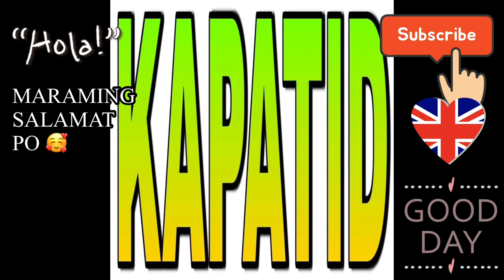MAKULIT NA BRITISH HUSBAND | SOLVE NA NAMAN | PHIL-BRITH COUPLE